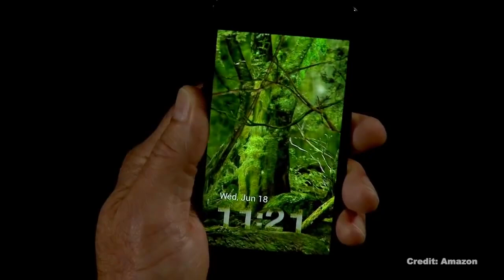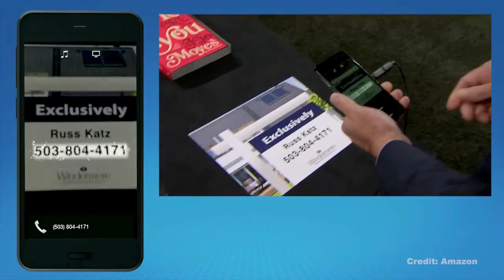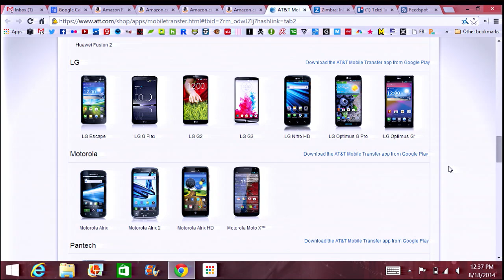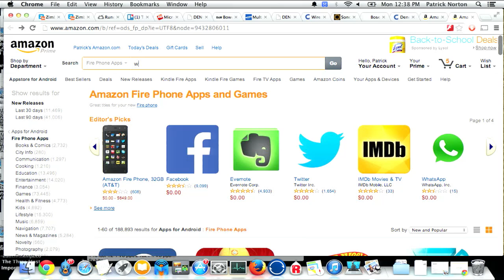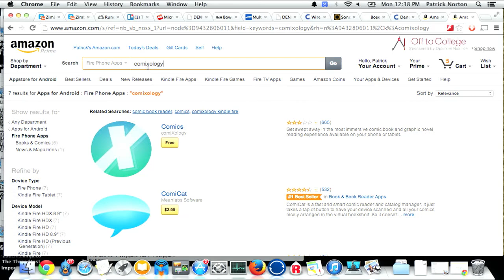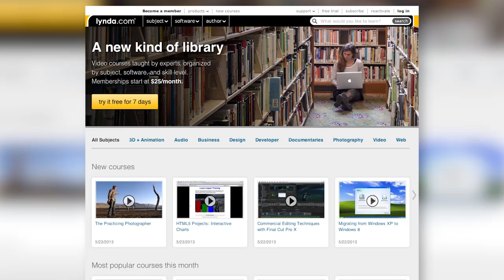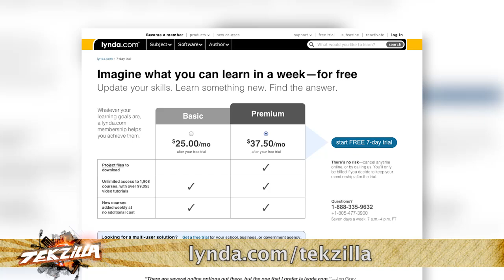Amazon Fire Phone Review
We were skeptical about the Amazon Fire Phone when it was first announced. Has getting quality time with the phone changed our mind? Mayday, Firefly, and the hardware are the crucial features...watch the video to find out what we think!

My bad on the double upload! --Michael